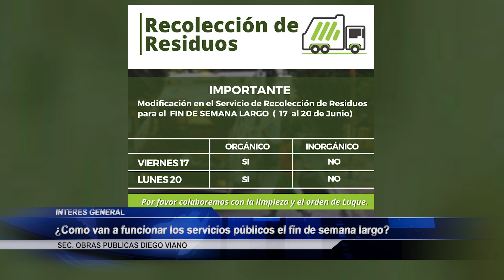¿Cómo van a funcionar los servicios públicos el fin de semana largo?